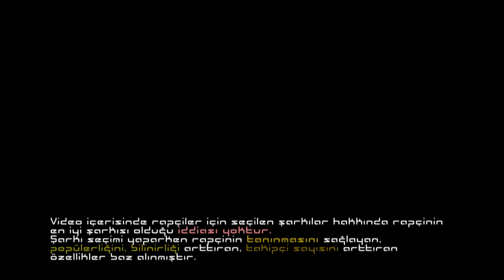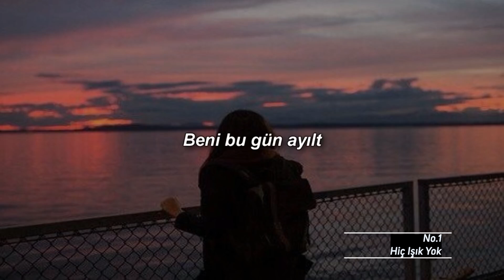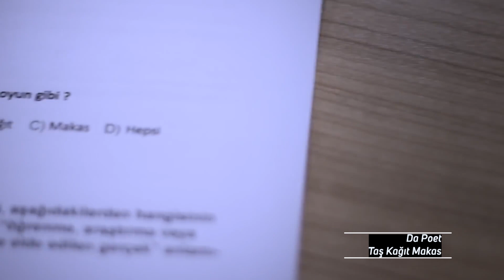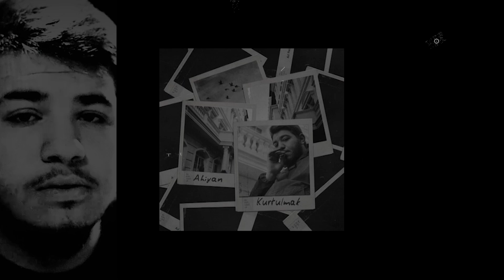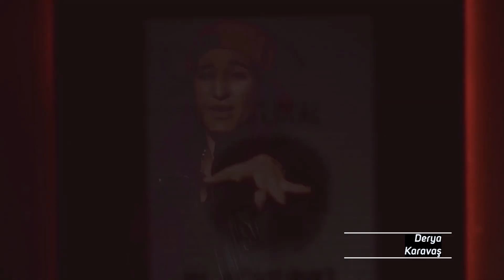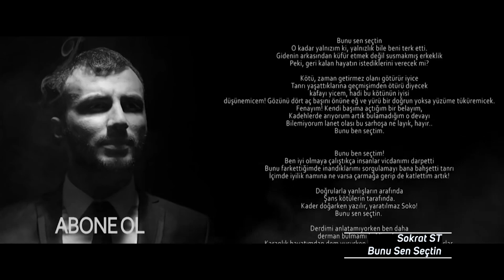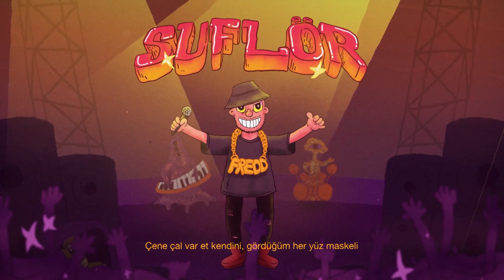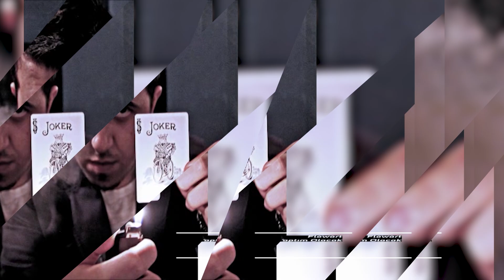Rapçilerin Patlama Yaptıkları Şarkılar / Yeni Rapçiler Keşfedin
Video içerisinde rapçiler için seçilen şarkılar hakkında rapçinin en iyi şarkısı olduğu iddiası yoktur.
Şarkı seçimi yaparken rapçinin tanınmasını sağlayan, popülerliğini, bilinirliği arttıran, takipçi sayısını arttıran özellikler baz alınmıştır.

Eleştirilerinizi mutlaka yorumlayın.

Video içerik önerileriniz olursa yorum olarak yazabilirsiniz. Kendimizi geliştirmek adına tüm yorumları okuyor ve değerlendiriyoruz.

Boe B, Beta, Vio, Sena, Kargaşa, Sinan Kaplan, Oflaz, Hera, Kan ve Ter, Derbeder rahmetle anıyoruz